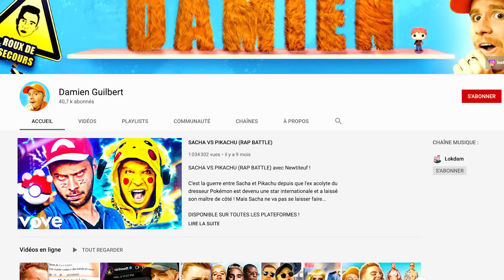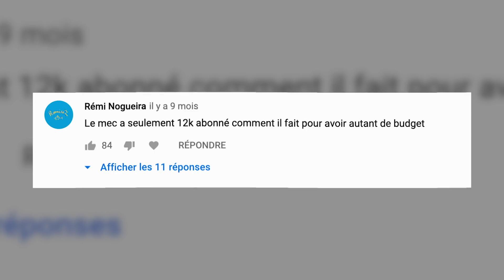MAKING OF SACHA VS PIKACHU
Voici plusieurs mois après : le Making Of du Rap Battle de Sacha VS Pikachu avec Newtiteuf, spécial 1M de vues !

Images Making Of :
Victor Raux et Baptiste Moreau